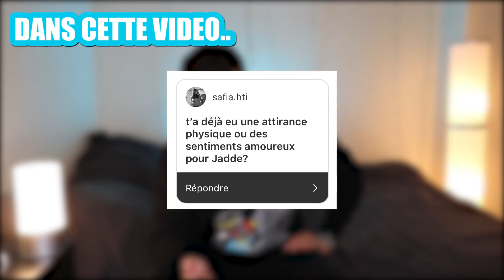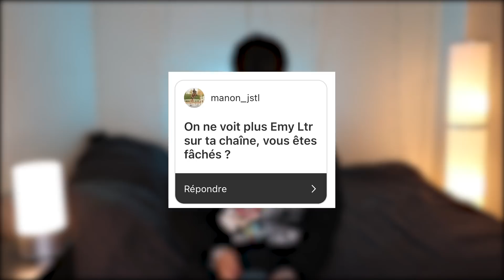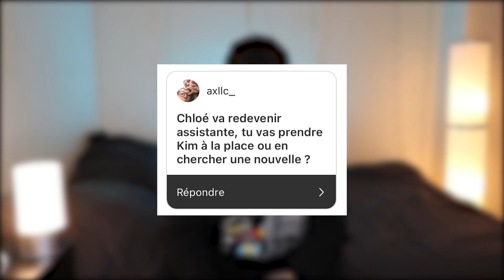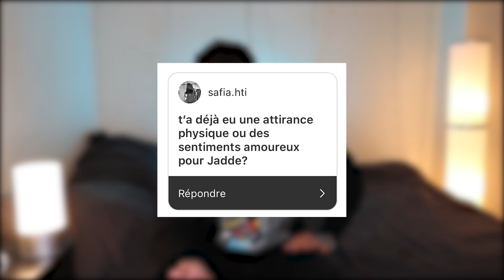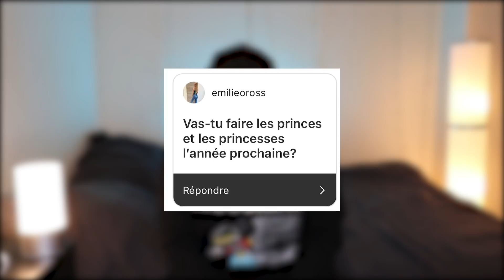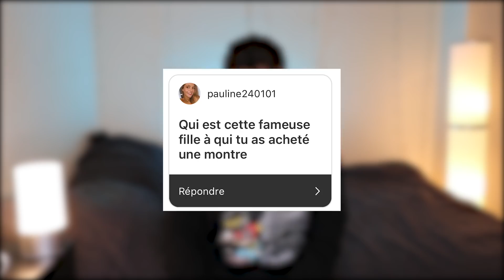JE VAIS FAIRE LES PRINCES?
Un petit moment cosy en toute transparence les amis, j'espère que ca vous plaira!